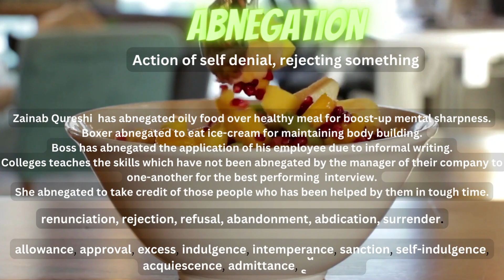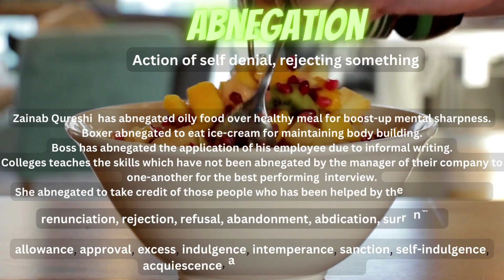What is the meaning of Abnegation? How to use Abnegation?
Words Bank of all vocabulary whether easy or difficult, you can search here in this YouTube Channel. We have covered the first CSS/PMS/UPSC/IAS and all exam related GRE exam vocabulary of word "ABNEGATION" in this video. Abase word is described with examples, Sentences, Synonyms, Antonyms, British Pronunciation, on the top of that, explained with Animation.
Regards:
         Zainab Qureshi
         K.P.K. Bannu, Pakistan